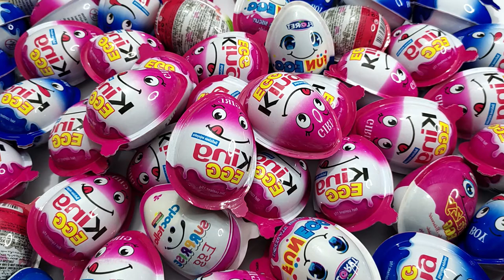555 Yummy Kinder Joy Chocolate, Kinder Surprise egg Opening Video ASMR Videos *129